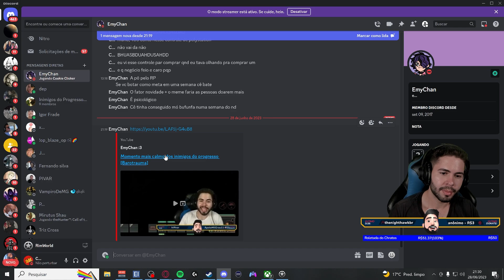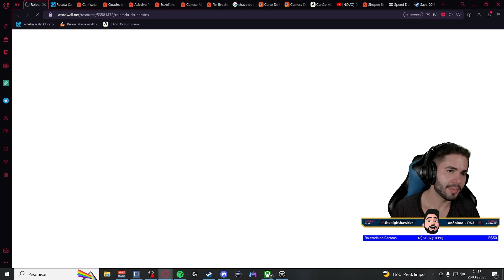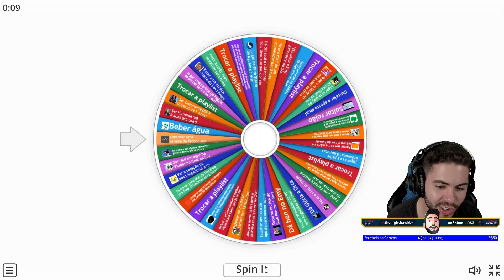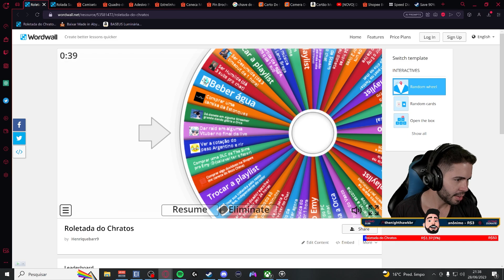Rimworld Biotech Padre Kelmon #53 CHUVA DE FOGO!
Leia a descrição  ⬇

Rimworld

Um simulador de colônia de ficção científica dirigido por um contador de histórias de IA inteligente. Gera histórias simulando psicologia, ecologia, tiroteios, combate corpo a corpo, clima, biomas, diplomacia, relações interpessoais, arte, medicina, comércio e muito mais.

🚩PLAYLISTS INDICADAS

RimWorld é um gerador de histórias. Ele foi projetado para ser coautor de histórias trágicas, distorcidas e triunfantes sobre piratas presos, colonos desesperados, fome e sobrevivência. Funciona controlando os eventos “aleatórios” que o mundo lança em você. Cada tempestade, ataque de piratas e caixeiro-viajante é uma carta distribuída em sua história pelo Narrador de IA. Existem vários contadores de histórias para escolher. Randy Random faz coisas malucas, Cassandra Classic procura aumentar a tensão e Phoebe Chillax gosta de relaxar.

Seus colonos não são colonos profissionais – eles são sobreviventes de um navio de passageiros destruído em órbita. Você pode acabar com um nobre, um contador e uma dona de casa. Você adquirirá mais colonos capturando-os em combate e virando-os para o seu lado, comprando-os de traficantes de escravos ou recebendo refugiados. Portanto, sua colônia sempre será uma equipe heterogênea.

🎬 RECURSOS
 Edição de vídeo: Adobe Premiere CS6
Edição de Imagem: Photoshop CS6
Gravação de vídeo: Xplit Gamecaster, Mirillis Action, OBS